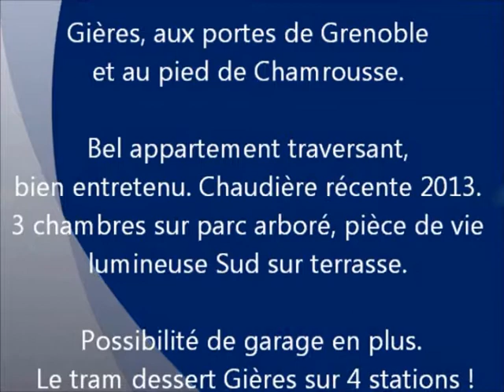Achat et Vente appartement F4 entre particuliers à Gières. Immobiliers entre particuliers.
Achat et Vente appartement F4 entre particuliers à Gières. Aux portes de Grenoble et au pied de Chamrousse. Bel appartement traversant, bien entretenu. Chaudière récente 2013. 3 chambres sur parc arboré, pièce de vie lumineuse Sud sur terrasse. Disponible Juillet 2019. Possibilité de garage en plus. Contact Direct Propriétaire : 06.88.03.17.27.